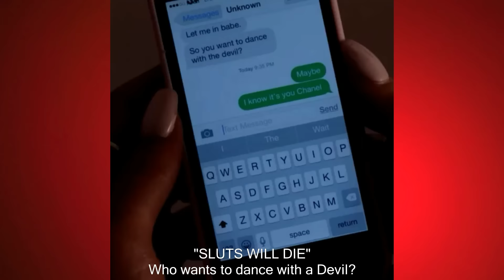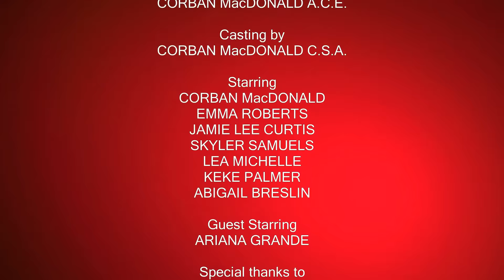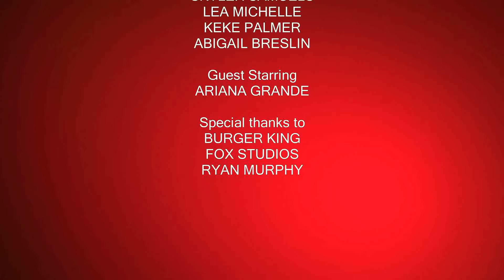Scream Queens Vine Compilation 2015 (w/ Titles)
Welcome to Kappa Kappa Tau. for real, Pledges!

The Chanels are always about that KKT life.

Red Devil is around the Kappa house, murdering students wily nearly.

▶️ Snapchat Me - CoolCJSMDonald - I Snap back